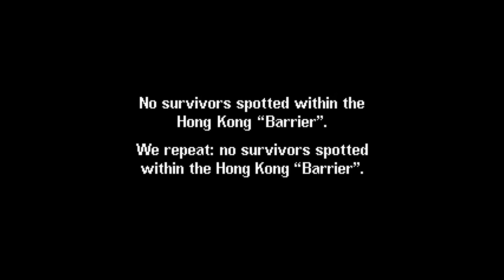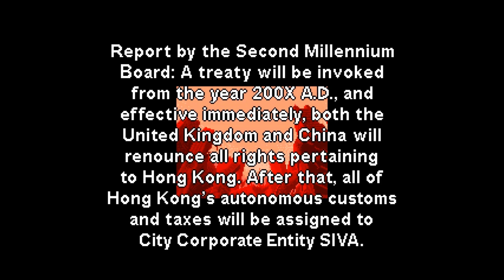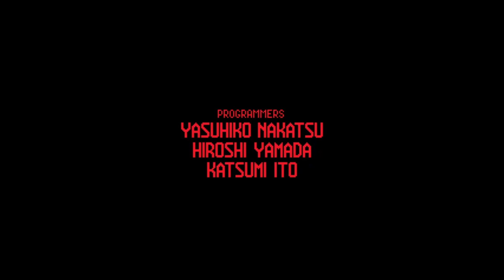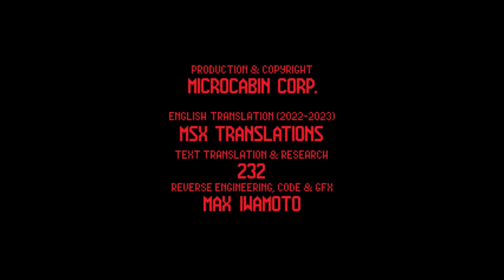Complete translation of Illusion City for MSX Turbo-R by MSX Translations - Intro Demo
Complete Japanese to English translation of Illusion City for MSX Turbo-R by MSX.Translations

- - - [ TRANSLATION CREDITS ] - - -

232 (translation, research, beta testing)

Max Iwamoto (reverse engineering, coding, GFX, fonts, re-design, beta testing)

- - - [ TRANSLATION FEATURES ] - - -

[ General ]

- Full translation of all the texts on all 8 disks (Intro, Main Game, and End Demo/Credits).
- Translated an alternative version of Illusion City where few scripts and map data are different from most common version (Disk 2 and Disk 8).
- Translation of manual for back story, more details and better translations of items, weapons, magics etc.
- Decompiled all 151 Event (EVT) scripts and 4 Scene (SCN) scripts with the ability to compile them back into the game.
- Re-created in-game compressor to be able to alter GFX and data and compress it back into the game.
- Created new special dual compression for the script files in order to fit them in the same space or less as the original game. All scripts unpacking as they print on the screen.
- Translated graphics where it was required.
- Dumped scripts from the PC98 version of the game to enrich MSX texts.
- Translation working on 256KB or 512KB Turbo-R as the original game.
- MIDI Music fully working for both Turbo-R 256KB (with MuPack) and 512KB.
- Added newer version 1.02 of ARMI.COM from MSX Fan 14 to the DISK 1 and translated it. You can play RCP midi files with it.
- Added a translated version of ARMI.DOC for ARMI.COM 1.02 to DISK 1.
- Fixed the issue when MIDI initialization would crash if the data buffer was not empty before loading the data.
- Many improvements to the game to remove some small flaws.

[ Intro ]

- Altered texts and graphics appearance to make it better for English texts.
- Added space to the "ILLUSION CITY" logo and re-synchronized with the lightning animation.
- Added English text to the game logo (similar to the game box art).
- Fixed hotel name GFX from "Horizn" to "Horizon" on the billboard.
- Added palette pulsing to the title screen.
- Created a variety of fonts for all intro screens.
- Added black contour for the texts that overlap pictures.

[ Main Game ]

- Completely re-wrote in-game print subroutines with support of new lowercase variable width font.
- Moved all printing from characters to pixel-based.
- Added ability to auto-center texts, shift texts, and more.
- Added automatic color changing to characters' names during text conversations.
- Added multi-color texts during battles.
- Speed up print by eliminating VRAM buffer. Text printing directly from RAM to screen.
- Optimized and improved menu bar code (line drawing) and visual appearance.
- Adjusted in-game windows to accommodate bigger English texts.
- Adjusted dimensions of menus to fit English texts nicely.
- Added ability to the game to automatically select window size based on the amount of text to be printed (for menu selection window).
- Added ability to store longer names of items/weapons/magic/etc.
- Fixed Scene (SCN) script on disks 5/6/7. Added events texts that were missing.
- Created a new way of displaying magics in menus.
- Improved texts on menu buttons of the main game screen.
- Extended size of the battle menu to fit bigger texts and menu options.
- Re-coded magic menu to have one menu line instead of three. This is done to fit full English magic names.
- Added gender-correct messages when he/she cannot use magic.
- Translated original in-game [debug menu].
- Fixed major issue with magic when you can use "disabled" (blue) magics during Boss fight.
- Corrected the bullet type for the Thompson submachine gun so it uses the same bullets as in real life.
- Text delay during battles and other optimizations to improve readability and playability

[ End Demo | Credits ]

- Completely re-wrote End Demo and Credits print subroutines with the support of three new fonts.
- Re-synchronized End Demo for the English texts to match animations and music.
- Additional research on the game staff to add full names to the Credits.